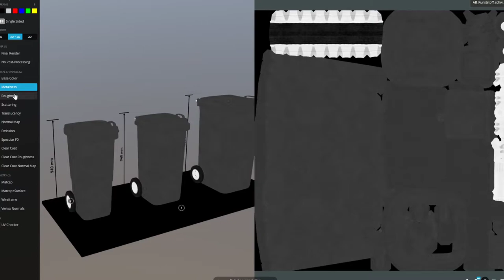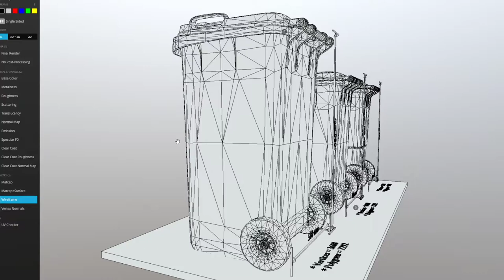Waste Paper Garbage Can Blue (sky blue) RAL 5015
- PBR-Textures = 4K (*.JPG)

- Blau - Altpapier (Himmelblau)
- Hex 007cb0
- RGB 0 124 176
- RAL 5015

Teile:

* Name - AB Kunstoff  Altpapier  60 Liter

* Vertices = 3698
* Edges = 11184
* Polygons = 7448

* Name - AB Kunstoff  Altpapier  120 Liter

* Vertices = 3608
* Edges = 10938
* Polygons = 7292

* Name - AB Kunstoff  Altpapier  240 Liter

* Vertices = 3608
* Edges = 10938
* Polygons = 7292